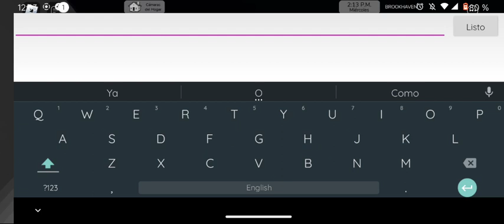parte 1 de secretos de brocaiden